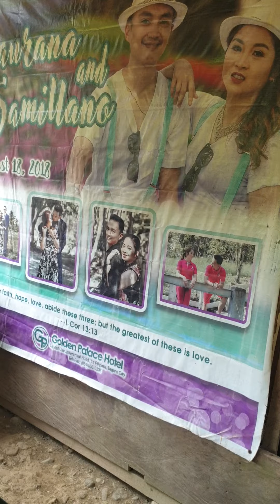Manok bisaya (adobo)